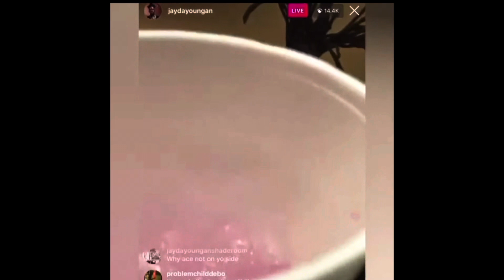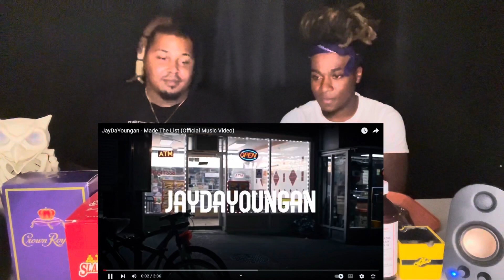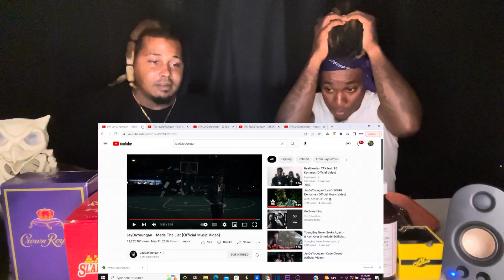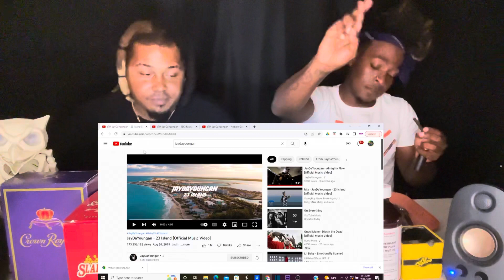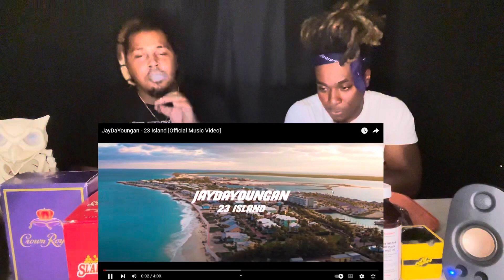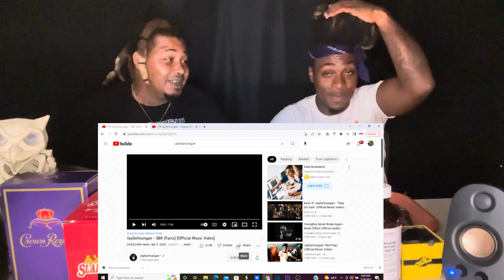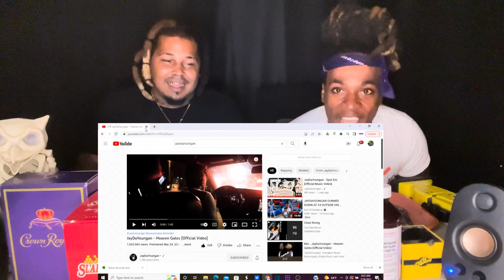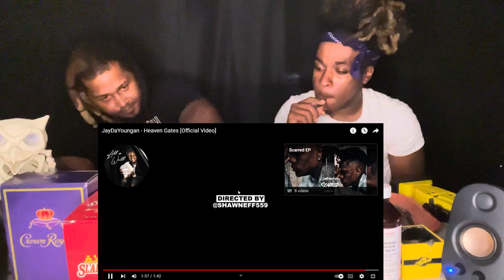JAYDAYOUNGAN GREATEST HITS ( TRIBUTE REACTION FROM LOUISIANA ) R.i.P JAY